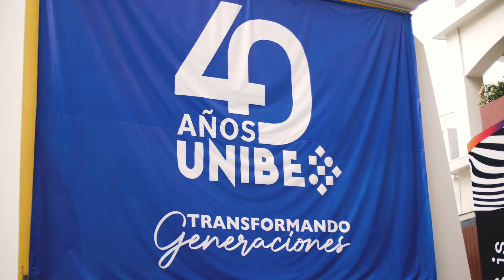KIA en Mercadexpo | UNIBE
Emocionantes momentos compartimos en MercadExpo de @unibeenlinea donde los estudiantes de @mercadexpo pudieron disfrutar de divertidas dinámicas con Kia y escuchar las inspiradoras palabras de renombrados profesionales del Marketing.